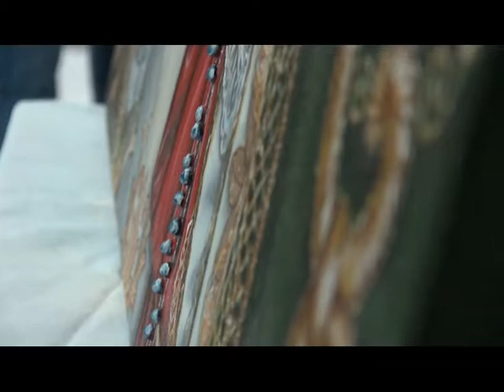EXPOSICIÓN DE LOS TALLERES DE OCIO Y TIEMPO LIBRE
AYER QUEDÓ INAUGURADA LA EXPOSICIÓN DE OBRAS REALIZADAS EN LOS TALLERES DE OCIO Y TIEMPO LIBRE QUE IMPARTE LA DELEGACIÓN DE IGUALDAD